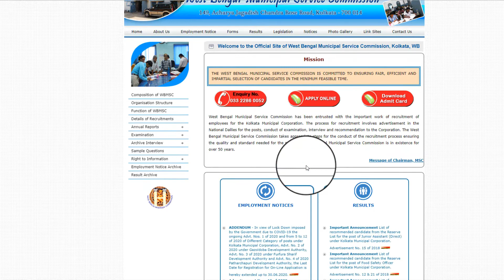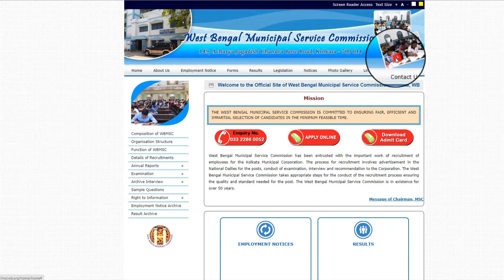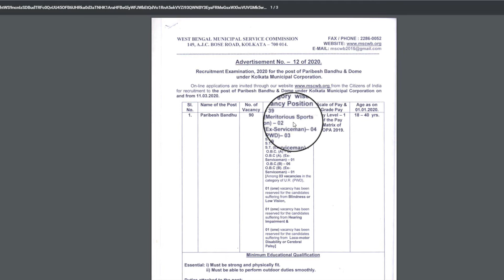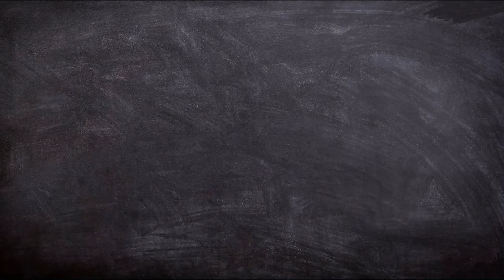কলকাতা পৌরসভায় প্রচুর নিয়োগ করা হবে এইট পাশে | KMC Recruitment 2020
কলকাতা মিউনিসিপ্যালিটি কর্পোরেশন প্রচুর পরিমাণে কর্মী নিয়োগ করা প্রতিবেদন দিয়েছে তো সেই নেই আমরা এই ভিডিওটা তৈরি করেছে

এই অনলাইনে ফরম ফিলাপ কি অনেকদিন আগে থেকেই চলছিল কিন্তু এই লোকটাও চলাকালীন বারবারই তারিখ পিছিয়ে দেওয়া হয়

এইবারও ডেট পিছিয়ে দেওয়া হল অনেকটাই তা নিয়েই সম্পূর্ণ ভিডিওটা তৈরি করে দেওয়া হয়েছে আশা করছি আপনাদের ভিডিওটা ভালো লাগবে যদি ভালো লেগে থাকে অবশ্যই ভিডিওটা যে প্রচুর পরিমাণে শেয়ার করে দেবে যাতে সবাই জানতে পারে লাইক করে দেবেন এবং আমাদের চ্যানেলে নতুন হয়ে থাকলে অবশ্যই সাবস্ক্রাইব করে নেবেন ওকে খুব ভালো থাকবেন থ্যাঙ্ক ইউ এন্ড জয় হিন্দ

Banglatechs